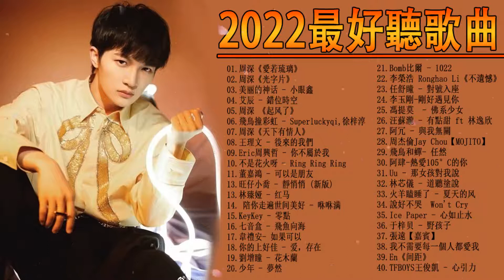2022 五月新歌合集 🎧 2022新歌不重複 %🥰那些打進你心底的歌🎶周深 - 以無旁騖之吻\就忘了吧－1K\玫瑰少年 - 纯享\爱丫爱丫－李浩然\孤勇者－陈奕迅\孤独颂歌－陈文非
2022 五月新歌合集 🎧 2022新歌不重複 %🥰那些打進你心底的歌🎶周深 - 以無旁騖之吻\就忘了吧－1K\玫瑰少年 - 纯享\爱丫爱丫－李浩然\孤勇者－陈奕迅\孤独颂歌－陈文非
流行歌曲大全 KKBOX MUSIC为您提供各种不同流派和音乐含义的最佳和最新歌曲的最佳曲目。 每年，每个人都可以在歌曲中反映出歌曲及其思想，因为与这些歌曲相伴，过去的歌曲将带来音乐的美...
zhou​shen
#2022 四月热门歌曲最火最热门洗脑抖音歌曲
2022新歌 & 排行榜歌曲"